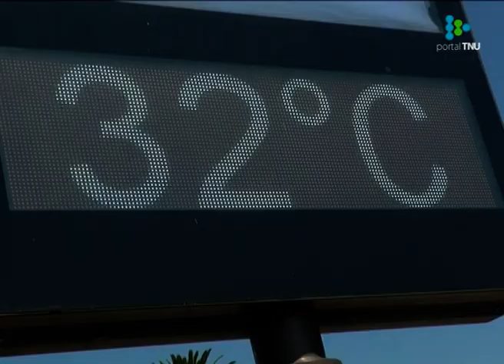IM realiza un monitoreo diario en playas para detectar presencia de cianobacterias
La situación es dinámica y cambia constantemente por lo que guardavidas piden a la población estar atenta a las banderas instaladas en las playas.